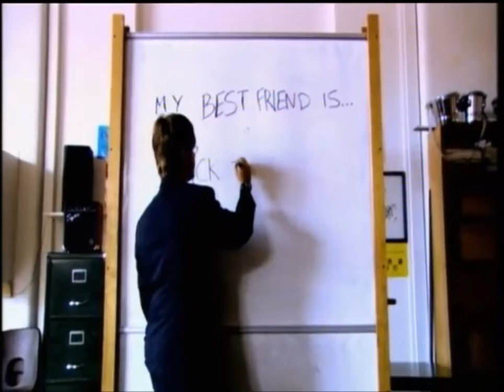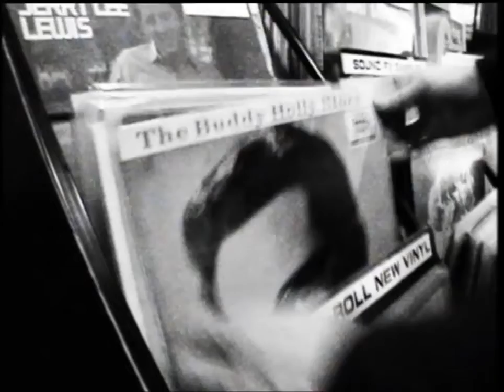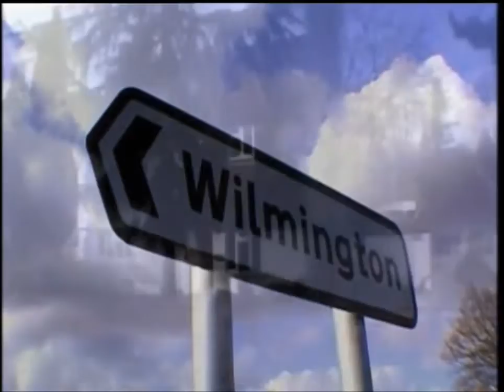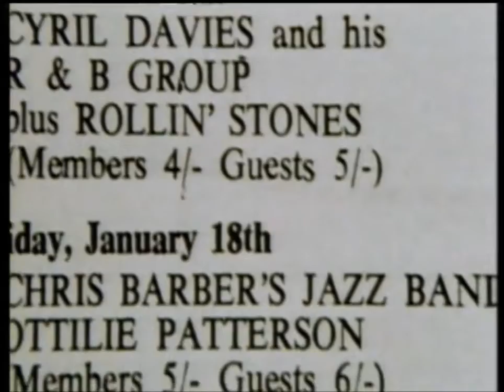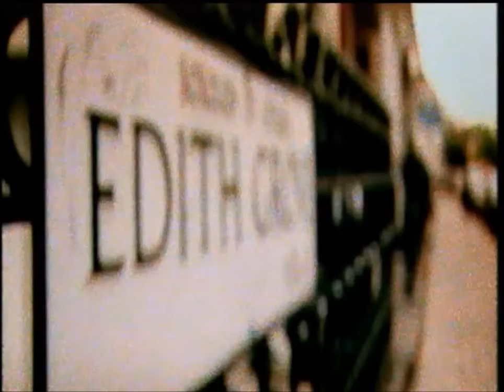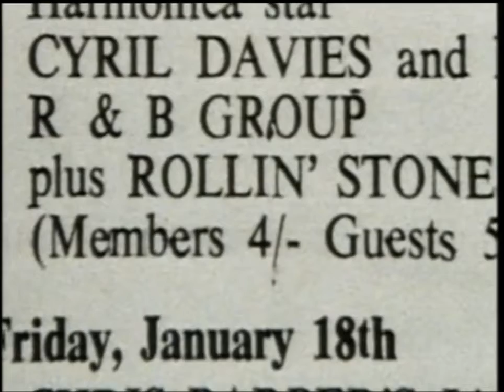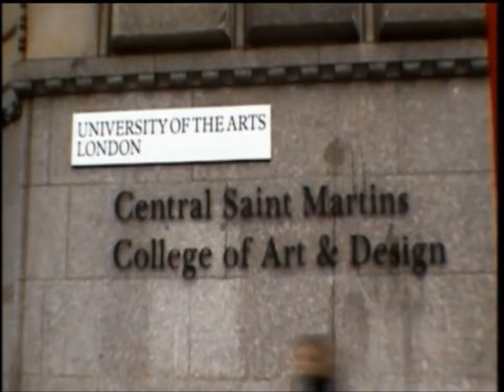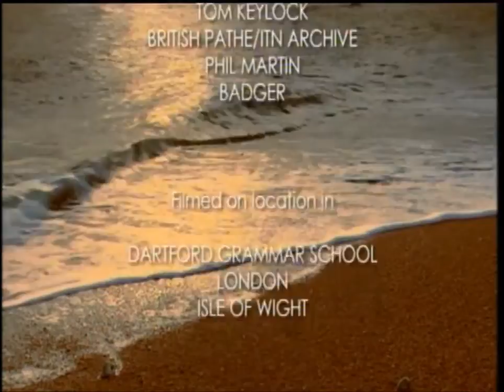Dick Taylor my best friend...... Mick Jagger Little boy blue and the blue boys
My best friend. Mick Jagger
Dick Taylor talks about his time with the early Rolling Stones.